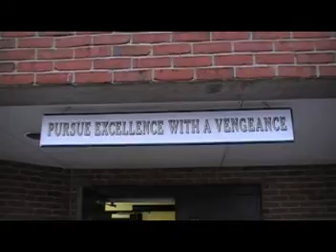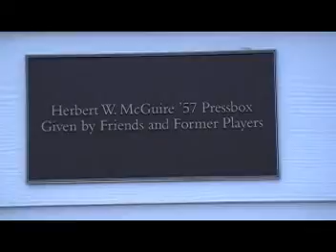Centre College whips Trinity!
Centre College upsets Trinity on
Seniors Day, November 8, 2008 Originally this video was to "Great Balls of Fire" by Jerry Lee Lewis.  When Jerry's people objected (too bad), I randomly substituted a Youtube blues tune because of its title.  Not bad.